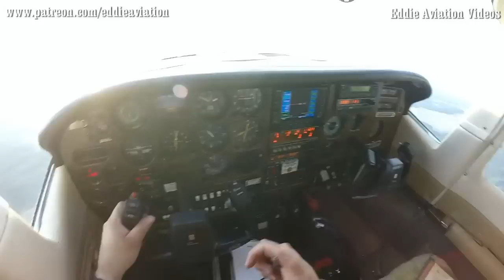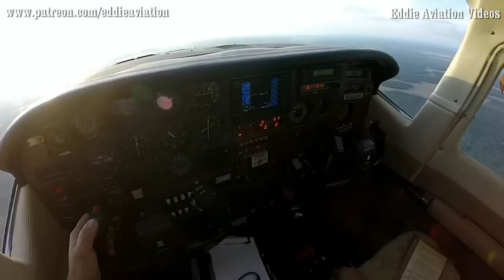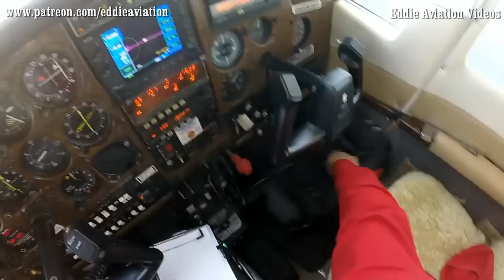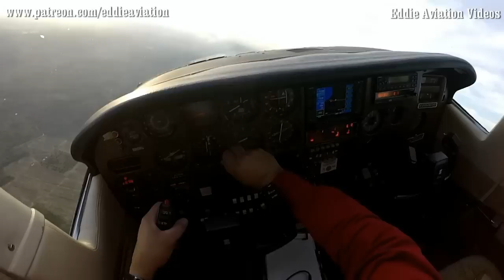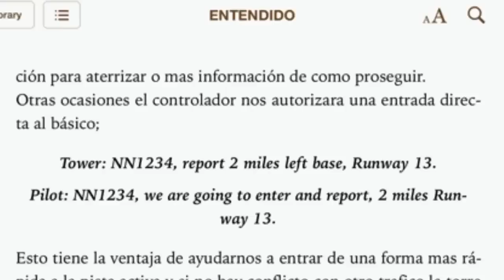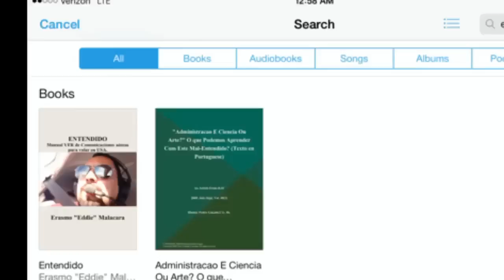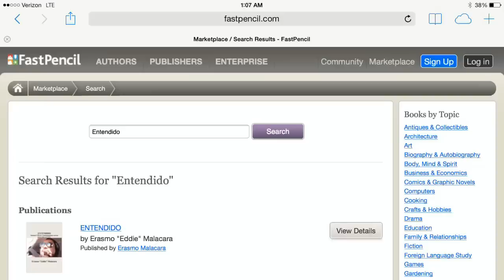Cessna 210 en ruta a Campeche International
En este video continuamos en ruta a el aeropuerto internacional de Campeche.